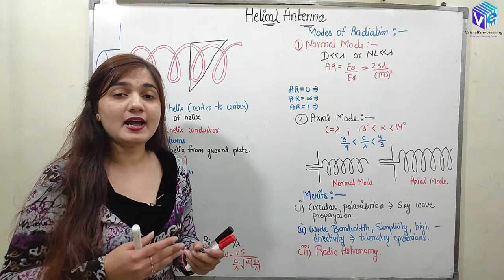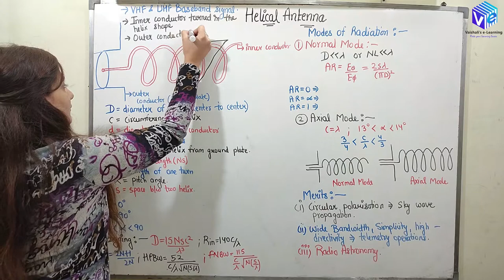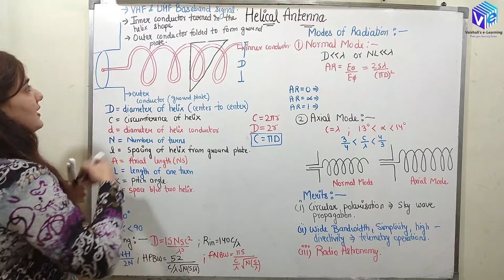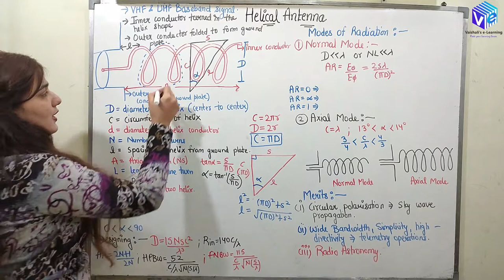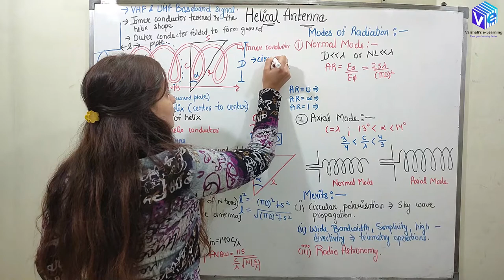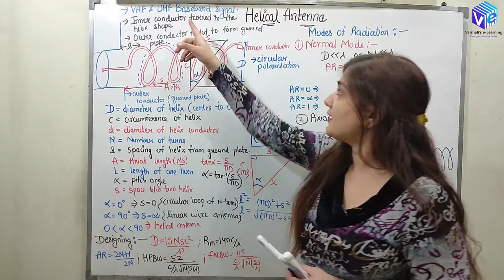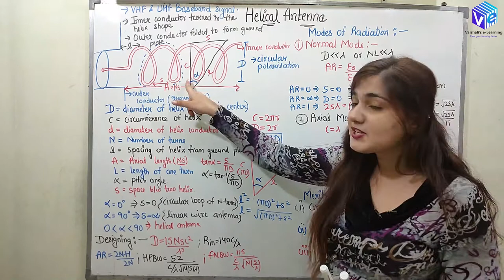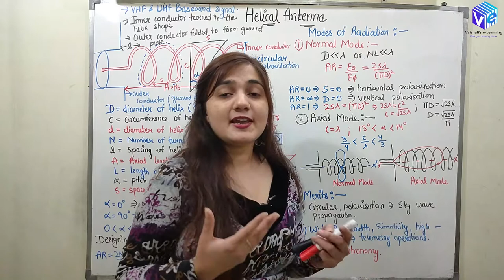Helical Antenna Introduction | Antenna & Wave Propagation I Hindi